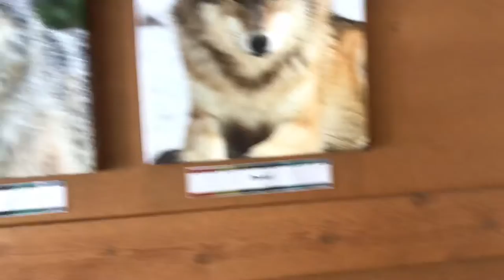Interpreting Wolves at IWC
This was at the International Wolf Center in Ely, Minnesota.

Two Gray Wolves (arctic morphs; Axel & Grayson) were hanging out in front of the viewing window as we talked briefly about the history of wolves and wolf conservation.